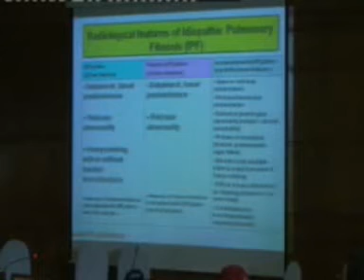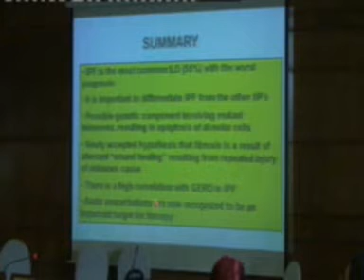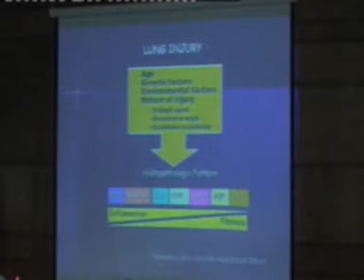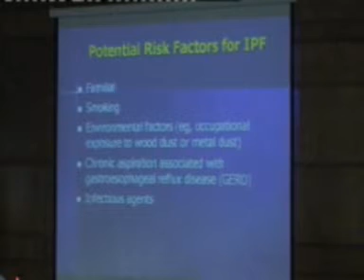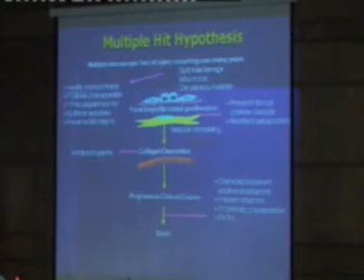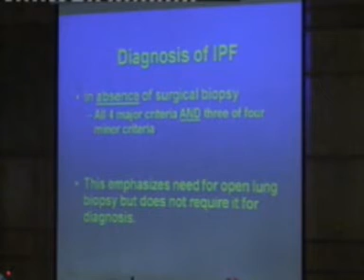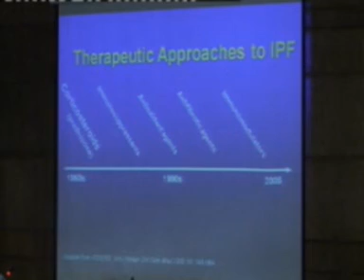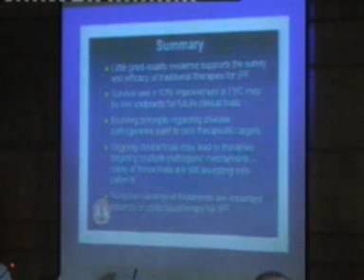ESSB 2010-Wednesday-Hall C-Session 6